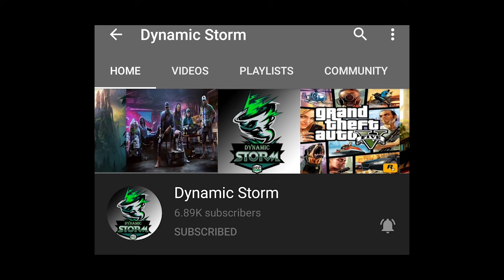ទទួល 25500 ត្បូងទុកបើក EVENT KOF និងមកនិយាយពី VPN កំពុងផ្អើល | VPN WORKING ? | MOBILE LEGENDS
ជាដំបូងខ្ញុំសូមថ្លែងអំណរគុណដល់អ្នកទាំងអស់គ្នាដែលបានទស្សានវីដេអូហ្គេមខ្ញុំ
បើសិនអ្នកទំាងអស់គ្នាមិនទាន់បានសាប់ស្រ្កាយទេសូមចុចទីនេះ
ដើម្បីទទួលនូវវីដេអូថ្មីៗពីឆាណែល Dynamic Storm និងជាការលើកទឹកចិត្តដល់ខ្ញុំបាទក្នុងការបង្គើតវីដេអូហ្គេមថ្មីៗទៀត។
បើសិនជាខ្ញុំបាននិយាយទៅមានកំហុសខុសឆ្គងណាមួយសូមពុកម៉ែបងប្អូនអាជាស្រ័យផង។
សូមអរគុណ